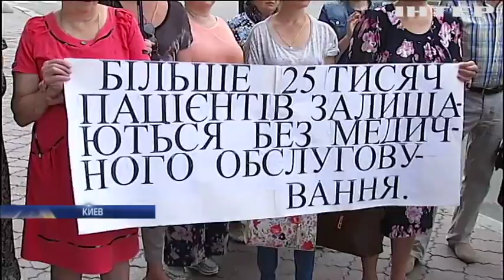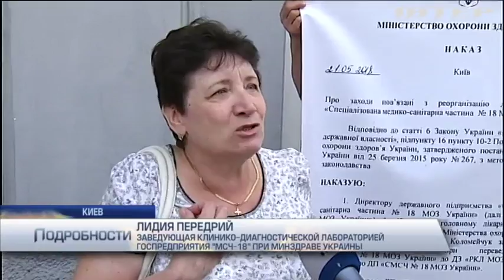Медицина не для всех: тысячи киевлян могут остаться без врачебной помощи